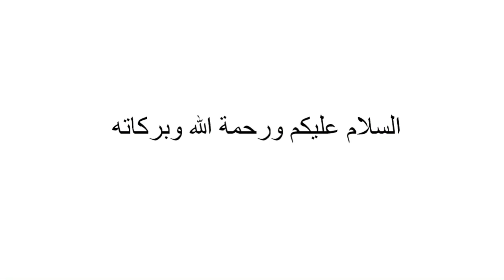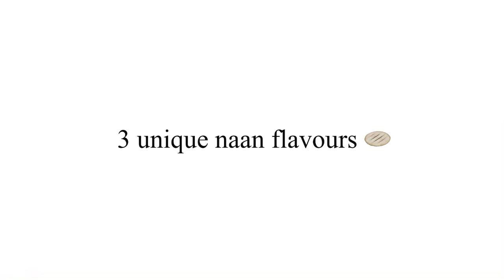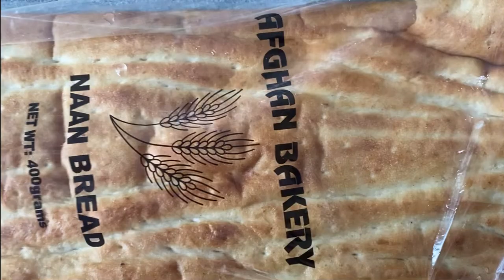The easiest goat mutton paya recipe |By Rose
Cook this mouth-watering goat mutton paye ki recipe, made in the easiest and delicious way possible! Serve this ideally with naan or any bread of your choice, for more recipes watch my shorts.